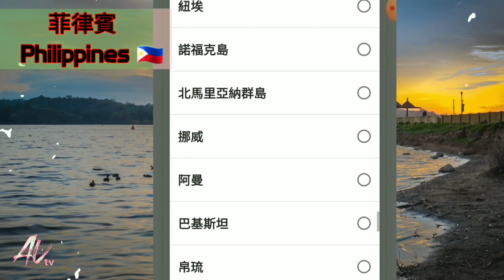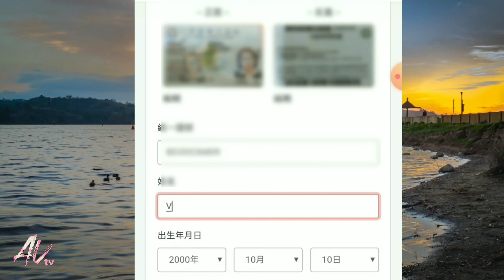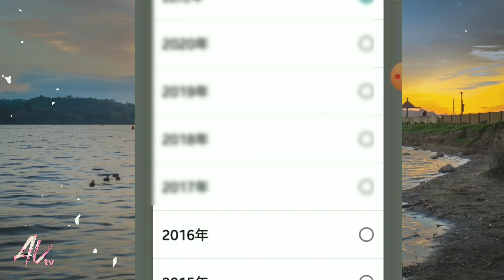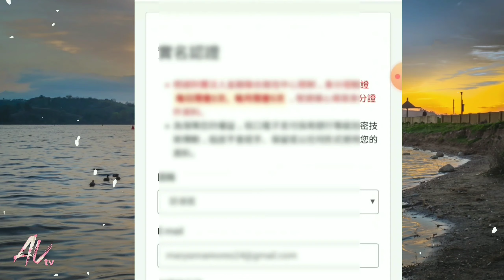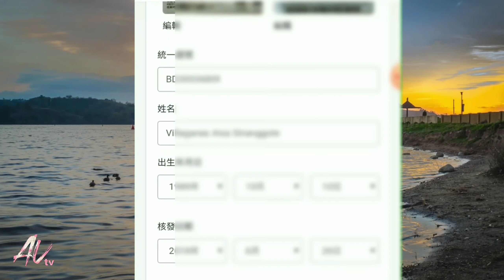KYC| SHOPEE TAIWAN PAANO MAG FILL-OUT||TAGALOG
❤❤SHOPEE TAIWAN❤❤